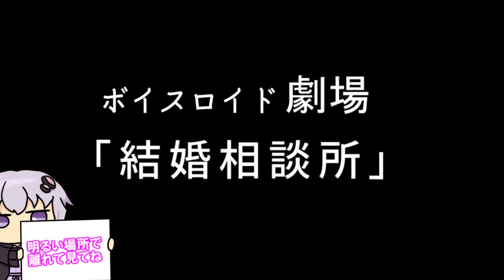【ゆかり先生劇場】ショートコント『結婚相談所』（VOICEROID劇場）